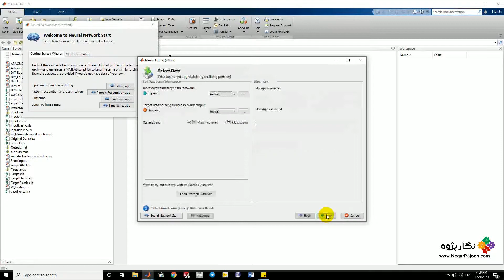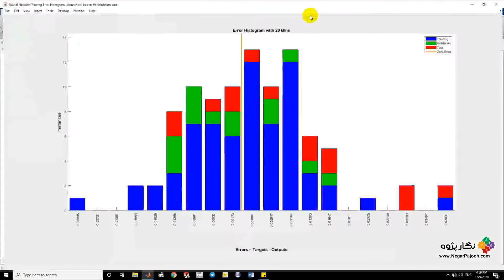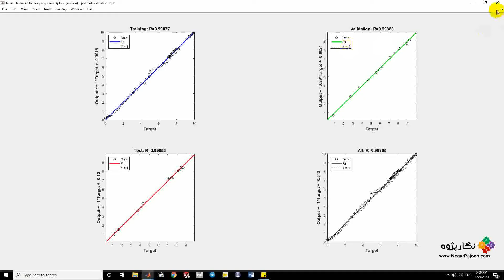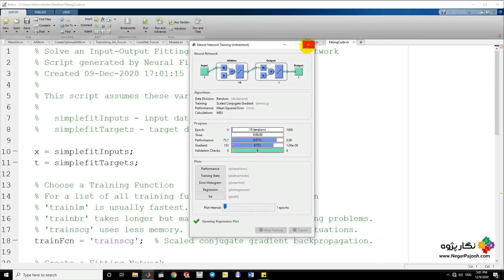Simple data-fitting-Levenberg_Marquardt- MATLAB- Artificial Neural Networkشبکه عصبی - متلب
Software:
MATLAB - ANSYS - ABAQUS - SOLIDWORKS-Arduino-Labview
 Fields: